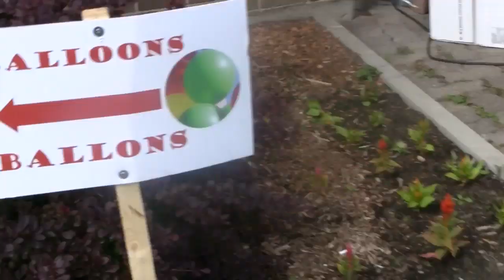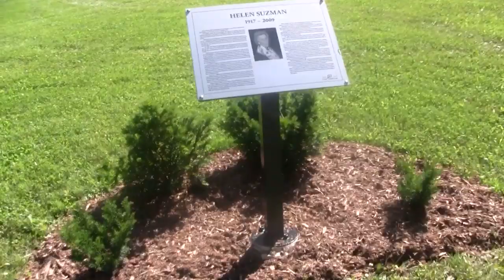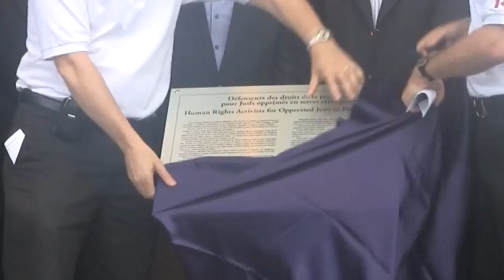Canada Day 2010 in Côte Saint-Luc